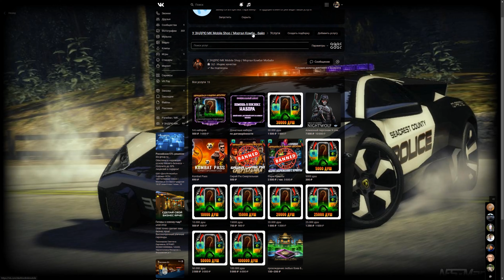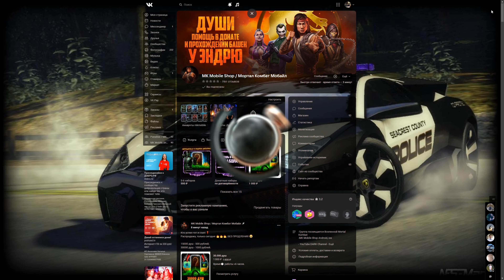Лю Кан мк11 против всех боссов Башни Земного Царства за 1 попытку в mortal kombat mobile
ПРИ ПОКУПКИ ОТ 10К ДУШ, ВЫ ПОЛУЧИТЕ БОНУС ОТ 1К ДУШ НА ВАШ АККАУНТ MK MOBILE !
😎 У ЭНДРЮ MK Mobile Shop / Мортал Комбат Мобайл покупка игровой валюты в ВК

Мое оборудование
• 🖥 Компьютер
• Intel(R) Core(TM) i7-12700k 3.6/5.0Ghz;
• ОЗУ Corsair Vengeance Black 16384Mb х 2 4800Mhz;
• NVIDIA GeForce RTX 2070 SUPER 8Гб (TU104)
• СВО LIAN LI GALAHAD AOI UNI FAN SL Edition 240 White ARGB;
• Вентилятор  LIAN LI UNI FAN AL 120 Triple White 8шт. ARGB
• SATA SSD (A46207971D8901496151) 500Мb + HDD 2Tb;
• Мат. плата MSI LGA 1700 Z690 MPG Z690 CARBON WIFI (MS-7D30);
• КОРПУС LIAN LI 011 DXL-A Silver Fulltower.
• 📹 Камера Logitech Brio Full HD
• 🎤 Микрофон HyperX
• ⌨ Клавиатура HyperX
• 🖱 Мышь
• Первый монитор - Acer Predator XB271HU 165hz
• Второй монитор - Acer KB242HYL 75hz